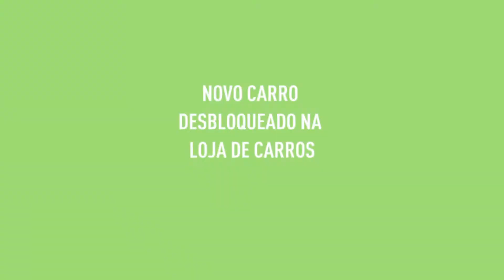SVS - #0274 GamePlay - Need for Speed: Payback (# 74 - O dobro ou nada)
Need for Speed: Payback  é um jogo de corrida no modelo mundo aberto com excelente jogabilidade e um modo campanha incrivel, e a cada missão, você tem desafios diferentes para obter crescimento e benefícios no game... E na versão multiplayer podemos desafiar amigos e ter a possibilidade de desafios diretos...